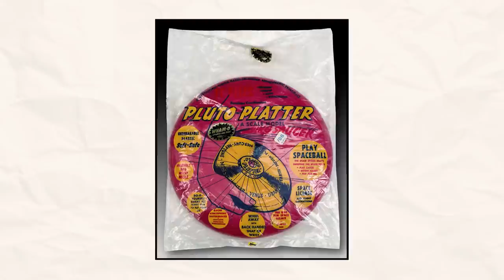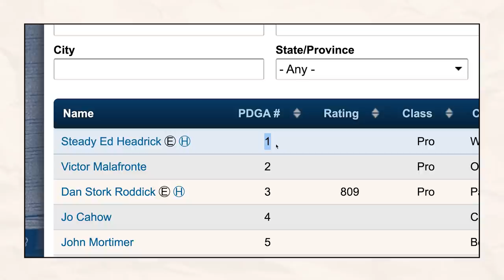The VERY ODD & INTERESTING history of disc golf (casually explained)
I didn´t think the history of disc golf would be this interesting when I started researching this video. You can find the sources I used below 😀.

/Jonathan

As every great story this one starts and ends with pies. In 1871 William Frisbie (no joke) started a pie company. And students around the factory in Bridgeport, Connecticut, apparently liked pie. And when they where done with the pies they used to throw the lids around while yelling “Frisbie". Neat, thought William, I can imagine. This throwing of lids went on until 1948 when a plastic version of this flying thing was invented by Walter Frederick Morrison (I know I say "Walter" in the video. I thought that was his name and not Frederick) - The inventor of the frisbee. But at the time it was called flyin’ saucer.

Why “flying saucer” was due to a pilot named Kenneth Albert Arnold who in 1947 said.
- Guys. The weirdest thing happened. I saw 9 unusual object flying in the sky. Being a bit of a poet he added.
- They flew like...like a fish flapping in the sun. Something like a pie plate that was cut in half with a sort of convex triangle in the rear. or saucer
like. And the media went.
- Yeah we´re gonna go with “flying saucer”.
This got a lot of attention. Afterwards many people started reporting that they had seen strange things in the skies. Flying sacers. Smells like monies here... thought a company and the “flying saucer” was born.

But it had a flaw. Thought Ed Headrick, Steady Ed, at Wham-O. This flying toy, now renamed as Pluto Platter, was mainly marketed to kids. And Ed thought it was time for Pluto to grow up. So in 1967 he filed a patten for the Modern frisbee.

(By this time the pie company had shut down. Put a pin in that tho.)

- You know, said Ed and his pal GGeorge Sappenfield.This frisbee thing will pair nicely with golf, am I right? I´ll invent a basket as well. Let´s call it “Disc Golf”. Who actually invented disc golf is hard to and answer but Ed is seen as the father of the sport. And as a father you need patience... And a governing body. One of them, also started by Ed, is The Professional Disc Golf Association. Lets do a lot of different things, PDGA said. And they do. One is the thing about the numbers. More of that in a bit. Another thing is the approval of new disc molds. Because even thought the frisbee was good and fun and all there was alot that could be done to make it go further, for example. So in 1983 Dave Dunipace of Innova made the "Eagle" - a disc that was solely created for Disc Golf.

- There´s even more that can be done to the frisbee or disc, said Latitude 64 and other companies like Westside discs and Dynamic discs... I think that´s all of the companies ;). As the sport has evolved more and more now you have putters, midranges, fairway drivers, distance drivers, different plastics, different weights etc. To alter to flight and feel of a disc. So you will have a better time on the course. You´ll have a good time with just the one disc but you might want or maybe need different discs to be able to win a tournament.

And to enter many of them you need a number. The PDGA number. And there we find our friend Ed again who has #1. But he´s not alone. As of now there are over 160.000 people who has a number. This can be seen as a recite of the growth of disc golf - although just a snapshot. And the sport has grown a lot the last couple of years. There´s a lot of people that wants and has tried disc golf.

And if this wasn´t to your fancy. You might enjoy some pie then. A man by the name of Dan O´Connor actually re-launced the frispie pie company in 2016. With the original pie recipe from 1871.  Nom nom!

Follow us why don´t you 🤘!